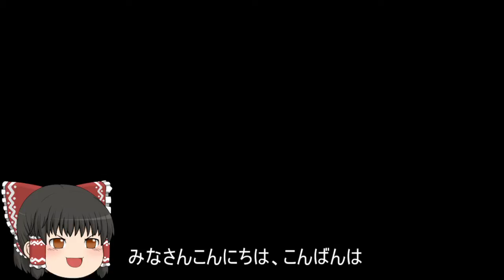機動戦士ガンダムオンライン[ゆっくり実況プレイ]（ニューヤーク）パート461